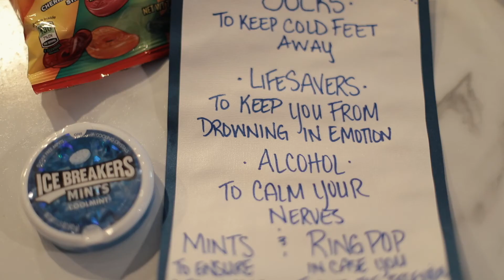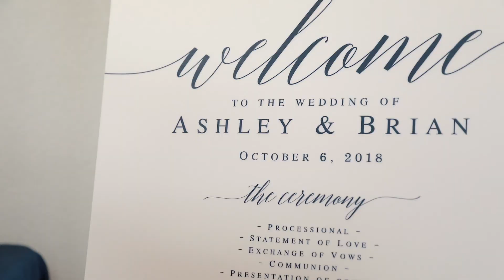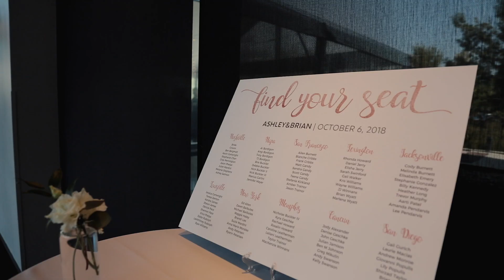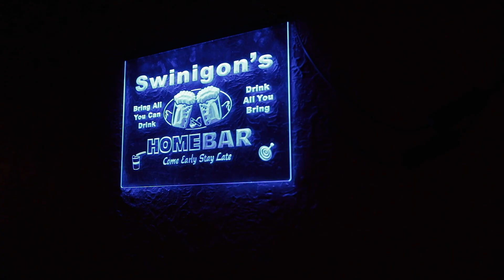She fell in love with her redneck comedy tour guide!!! - Bridge Building Wedding Film - Nashville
The opening shot of this wedding film should be a pretty dead giveaway about how much fun these two were.  Brian is a stand up comedian in the city and Ashley is an import to Nashville from California. She did his tour some years back and they basically ended up flirting the entire comedy tour trip.  Months later, they would have their second date and realized they didn't want to ever spend more time away from each other.  After some long distance dating, they decided to move closer and finally seal the deal!  I had such a great time being with these two and they both kept me laughing all day!  Congrats to the new Swinfords!